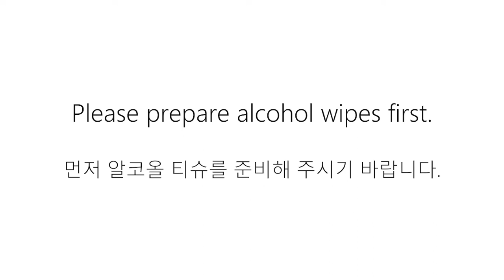[TL100]_헤드 클리닝 방법